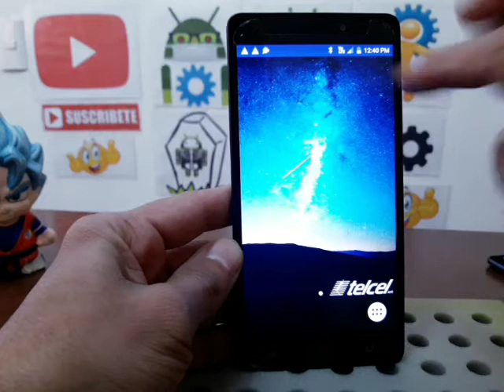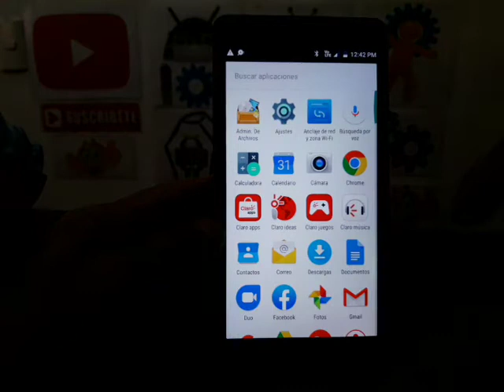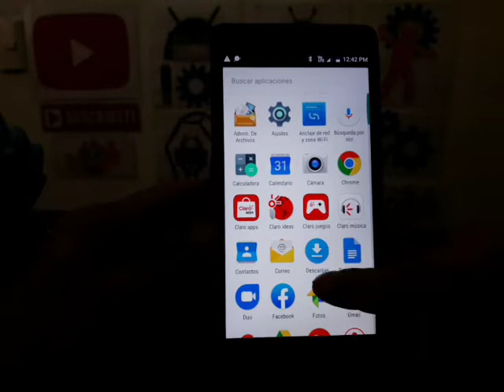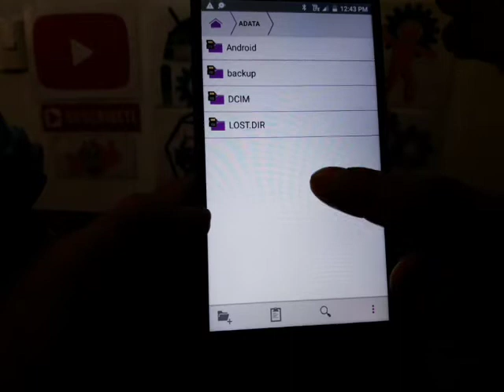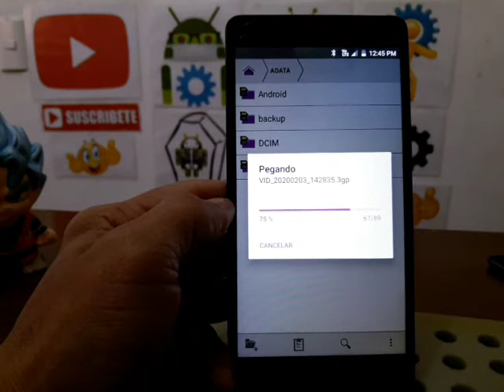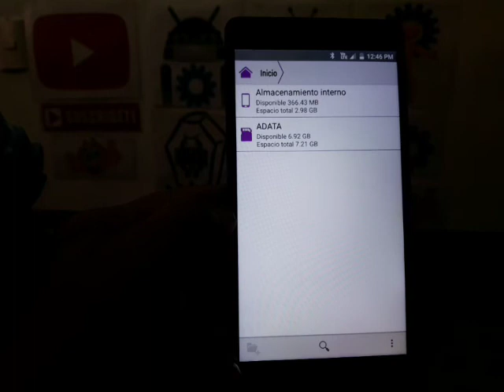se está agotando el almacenamiento interno / como liberar espacio con una memoria microsd sin borrar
este video tutorial te ayudara a liberar espacio en la memoria interna de tu celular android, podrás resolver los siguientes problemas:

*se está agotando el almacenamiento interno.
*queda poco espacio de almacenamiento.
*no hay suficiente espacio.

nota: si al hacer lo del video, no te libera nada de espacio deseado, solo restablece tu celular desde la aplicación ajustes o configuración y listo.